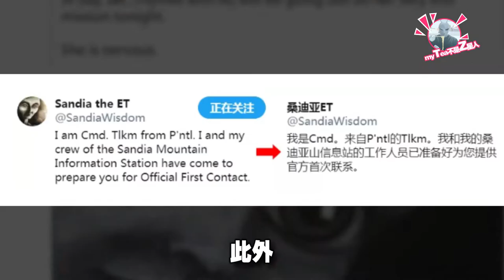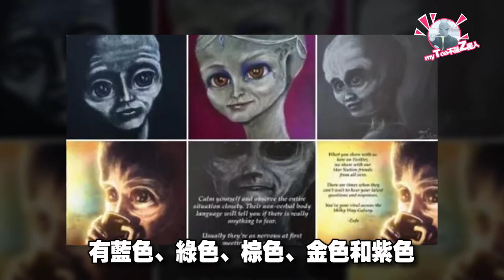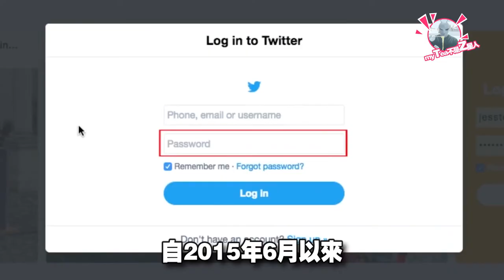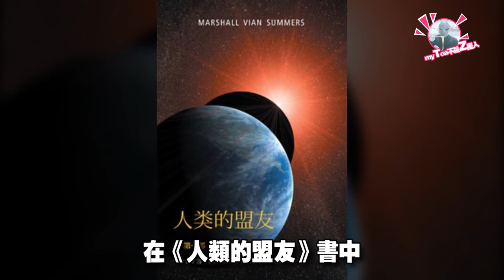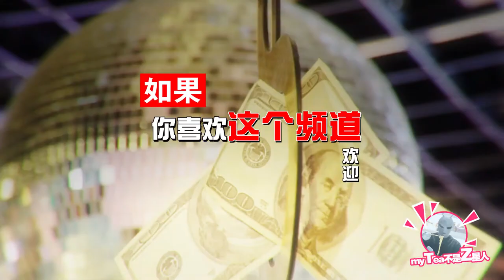真是拍到的外星人！UFO Alien English subtitles